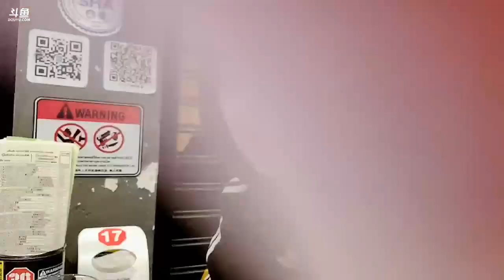【武汉】咖喱兔《泰国日常》2023年01月03日-02